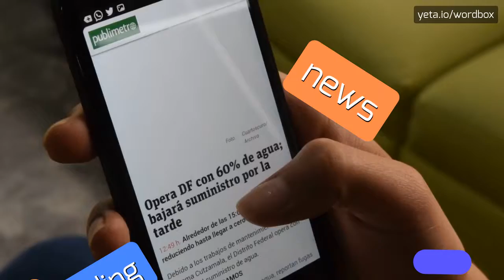BEANIEST - How to pronounce it? The Real Way To Pronounce Beaniest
BEANIEST - Avoid mistakes: The right way to say Beaniest in 2023

The term 'beaniest' refers to the superlative form of the word 'beany', which means having or relating to the characteristics of a bean.
'Beaniest' is used to describe something that has the most bean-like qualities or attributes.

Pronunciation:
To pronounce 'beaniest', you can say 'bee-nee-ist', with the emphasis on the first syllable.
Alternatively, you can say 'bee-neest', with the emphasis on the second syllable.

Test yourself by speaking the following examples:
1. I made the beaniest chili ever with a mix of kidney beans, black beans, and pinto beans
2. His beaniest hat was adorned with a patch that said 'Bean Lover'
3. She won the award for serving the beaniest casserole at the cooking competition